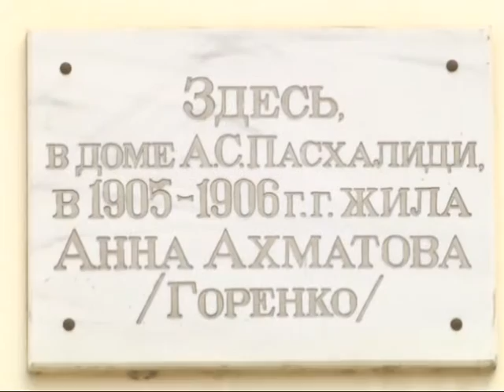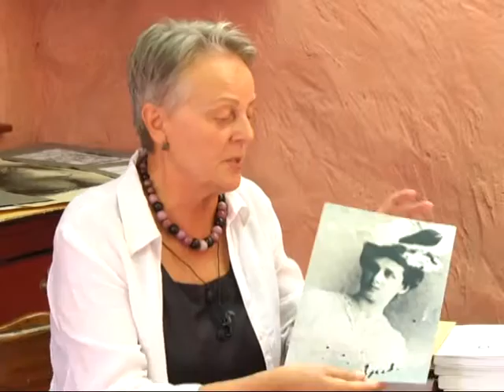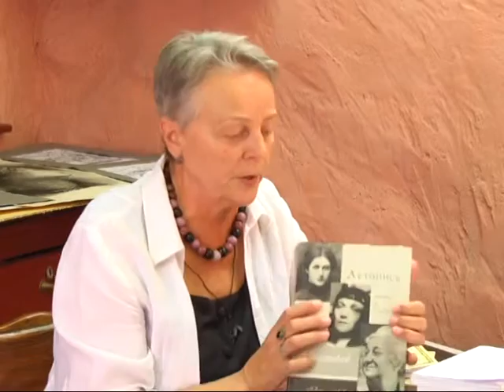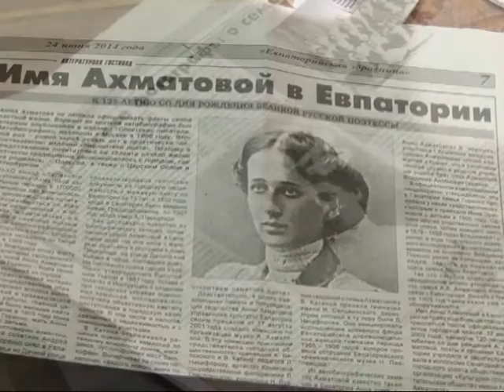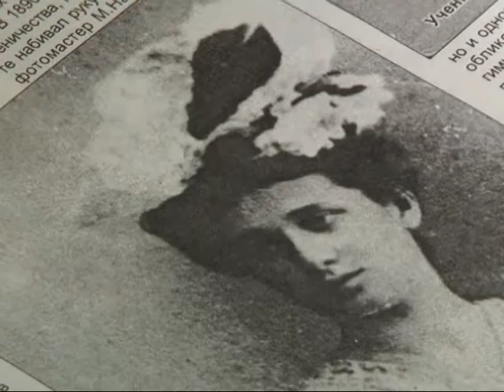Лик 30.08. 2015